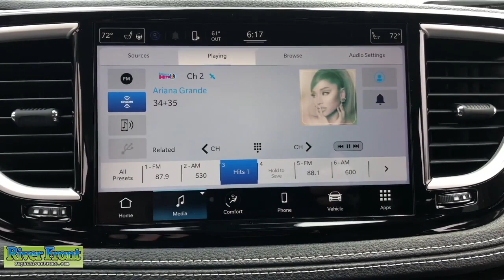2022 Chrysler Pacifica St. Charles, Aurora, Glendale Heights, Naperville, North Aurora, IL 221420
Ceramic Gray Clearcoat New 2022 Chrysler Pacifica available in North Aurora, Illinois at RiverFront CDJR. Servicing the St. Charles, Aurora, Glendale Heights, Naperville, IL area.
2022 Chrysler Pacifica Hybrid Touring L - Stock#: 221420 - VIN#: 2C4RC1L77NR156000

No Market Adjustment fees on any vehicle! Enjoy our no hassle pricing, no games, no surprises just great deals. No vehicle priced over MSRP and no special qualification rebates in our prices, ever. New Price! Ceramic Gray Clearcoat 2022 Chrysler Pacifica Hybrid Touring L FWD CVT 3.6L V6 3.6L V6.brbrRecent Arrival!  $750 - When financed through Chrysler Capital. Must take new retails delivery by Exp. 05/02/2022